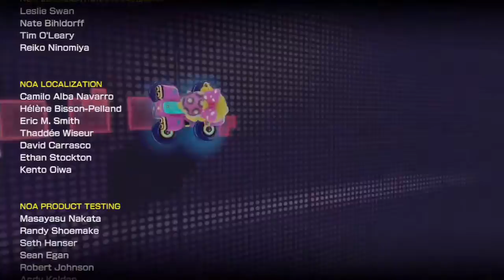Mario Kart 8 100% Part19(German): 150ccm Blitz Cup